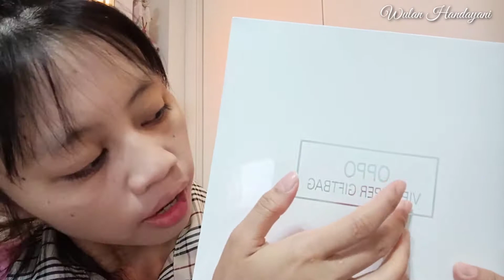Beli oppo reno z dapat apa saja?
Hai semua .selamat datang diChannel vlog saya Ala Wulan Towo. Terima kasih.
Divideo kali ini saya akan kasih tahu kalau waktu beli oppo reno z saya dapat giftbag gratis.Isi boxnya bagus banget karena kebetulan apa yang ada dalam boxnya itu yang saya butuhkan saat ini dan saya juga akan kasih tahu apa alasan saya beli oppo reno z.